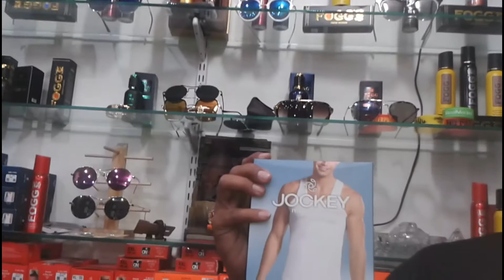BEST BRANDED CLOTHES IN SO CHEAP || ✅✔ BY S. FILM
in this video we will  so u  BEST BRANDED CLOTHES   IN SO CHEAP  lets get started

BY S.I FILM
 BY S.IFILM